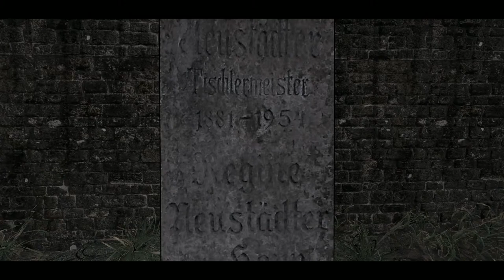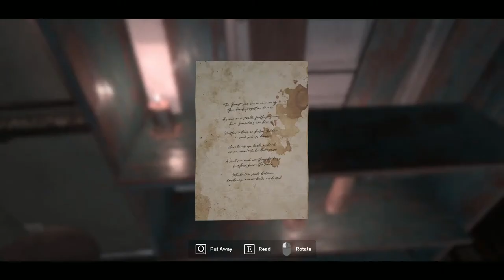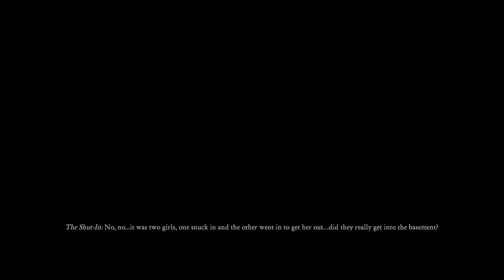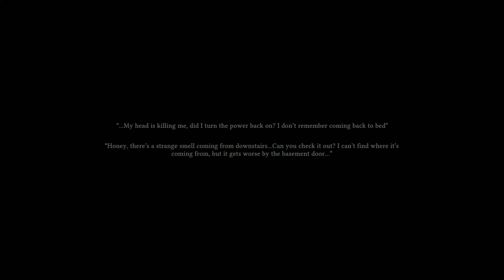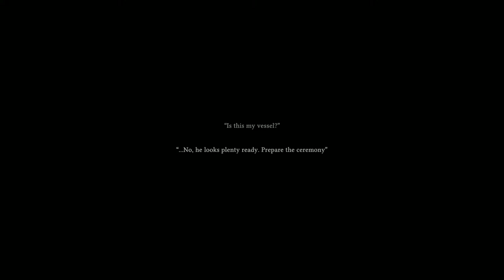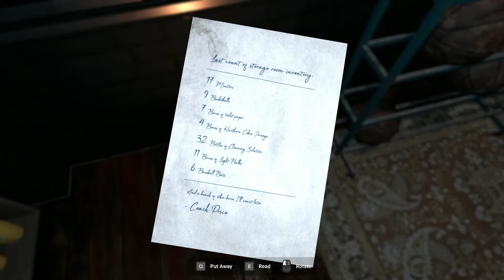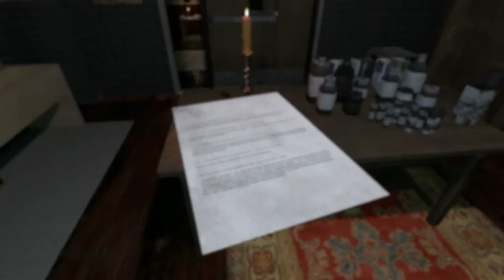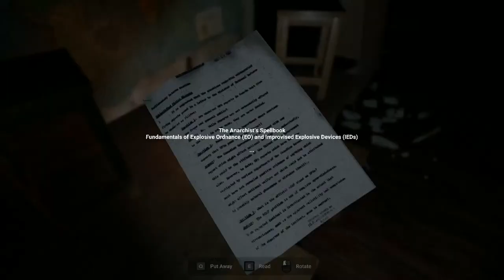The Vincent Lade Short Horror Game Collection: Witching Hour, Swine, and Harthorn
Exploring the short spooky scary horror games - The Vincent Lade Horror Collection:

Witching Hour (DEMO)  - Witching Hour is a horror story that takes you out of your family home and across the quiet town of Hollow Hills. Your fate depends on making difficult choices, your relationship with your family, and confrontations with the matriarch of the town’s affliction with witchcraft, Lucilia.

Swine - Say goodbye to southern hospitality in the backwoods of rural America.The Swine is a short horror experience that explores isolation, witchcraft, and unforeseen consequences in your rural homestead.

Harthorn - It's winter break 1994 and schools out at Harthorn High School, but not all is silent in its empty classrooms and dark hallways...